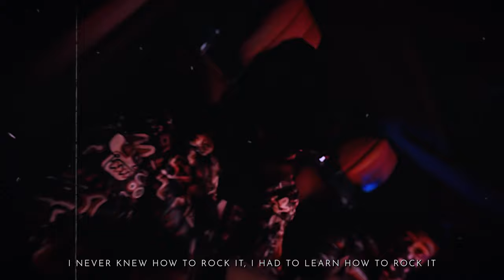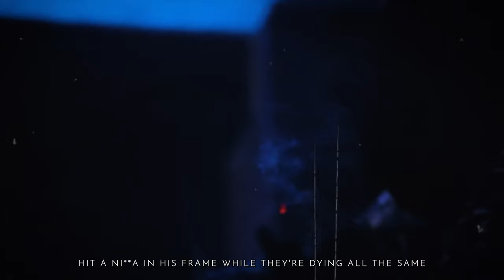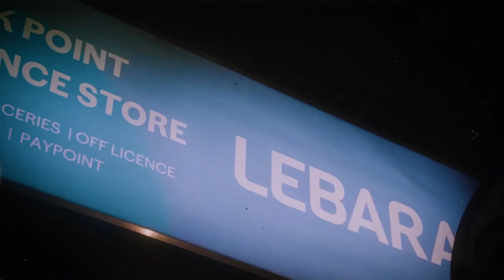Booter Bee x Teeway - Soldiers [Music Video]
Booter Bee x Teeway - Soldiers [Music Video]  |  @prodbycjbeatsss x @7TeenOnTheBeat  x @prodrenner